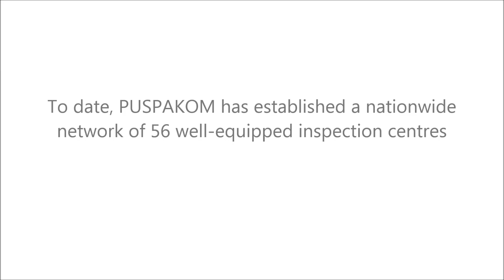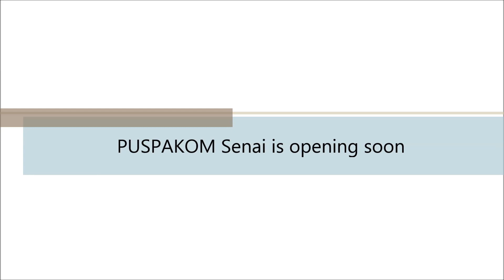PUSPAKOM Senai Penuhi Keperluan Pelanggan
PUSPAKOM Skudai akan berpindah ke lokasi baharu di Senai yang lebih besar dan selesa tidak lama lagi.

Cawangan baharu PUSPAKOM Senai ini mempunyai keluasan 65,340 kaki persegi dan dilengkapi peralatan pemeriksaan serta kemudahan yang mesra pelanggan.

PUSPAKOM komited memberikan perkhidmatan yang berkualiti dan menyediakan kemudahan yang selesa kepada para pelanggan yang membawa kenderaan mereka untuk diperiksa.